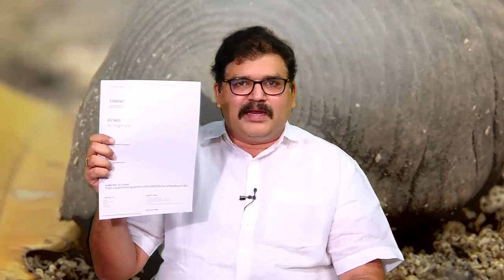TDP Spokesperson Pattabhiram Kommareddy About Kakinada Mangrove Forests